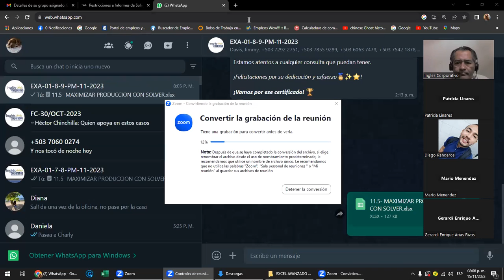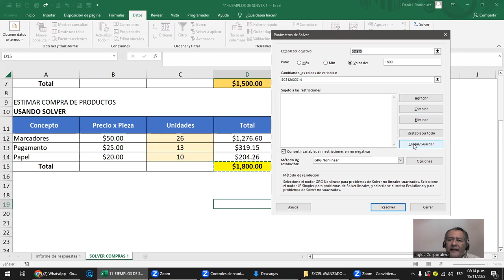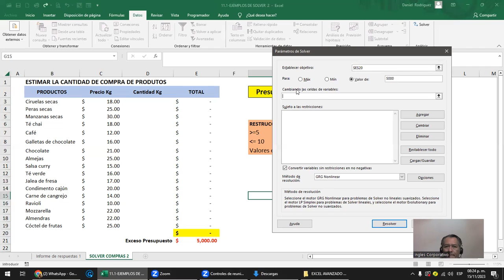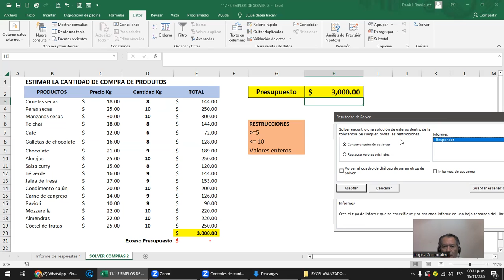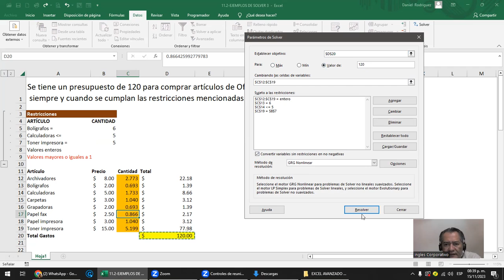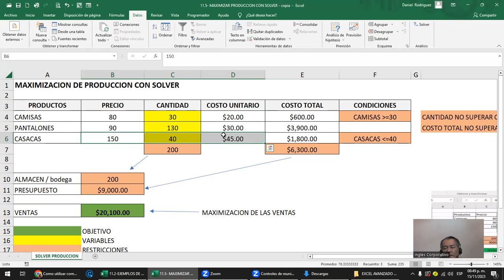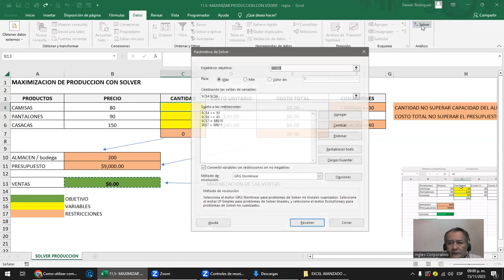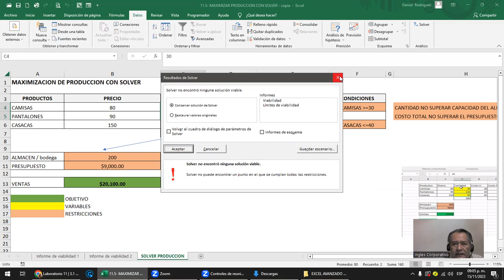Sesion 11- 15-11-2023 - EXA-01-8-9-PM-11-2023 - Rodriguez - Solver restricciones